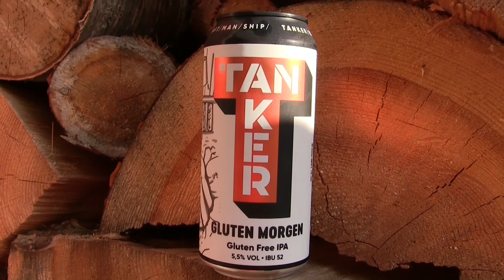Oluttesti: Tanker Gluten Morgen Gluten Free IPA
Oluttestissä gluteeniton olut virosta, Tanker Gluten Morgen Gluten Free IPA